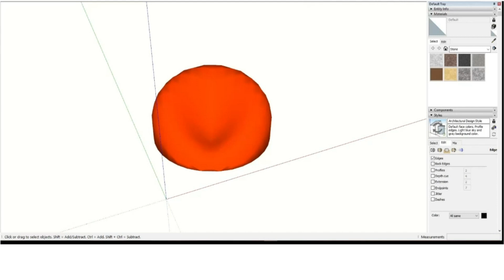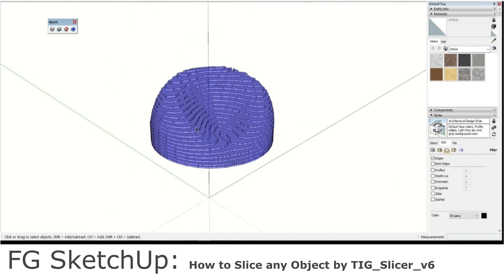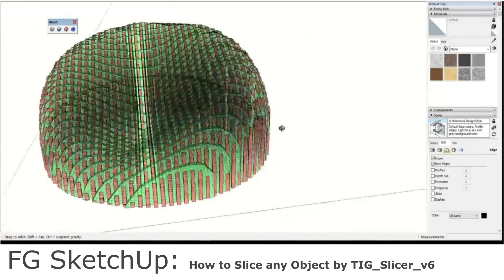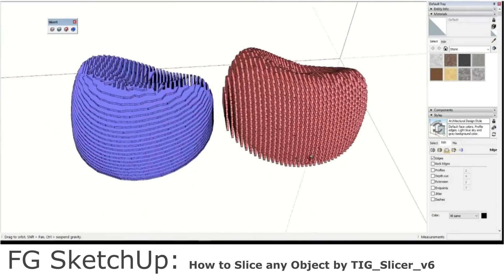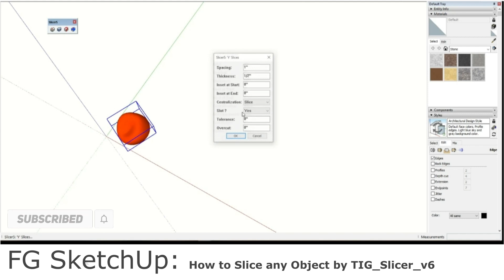Tutorial: How to Trim Slice by TIG Slicer v6 FG SketchUp Pro Tips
Download Plugins: File in Telelgram Group Join Now

1. Enter To Link Telegram group